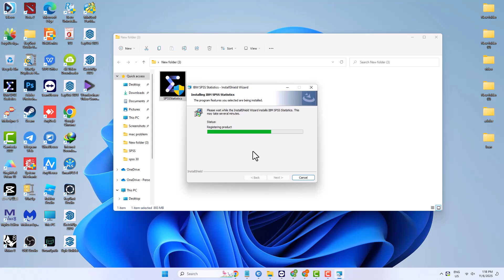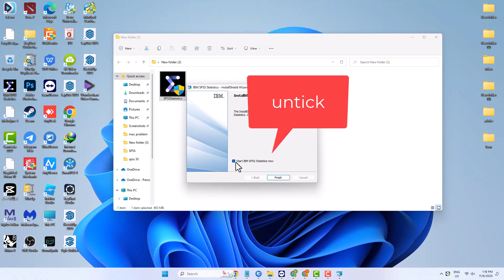Install SPSS 31 2025 with ORIGINAL License key Statistics Software Activate SPSS Statistics 31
Install & Activate SPSS Statistics 31 for win
Easily analyze data, accurately predict trends, and drive key results using IBM SPSS Statistics.

do you want the file full in this video?

DON'T ASK !!!
Don't think it's free, we never give it for free. Hundreds of people support us equally. Don't waste your time.

NOT FREE. Paid with Cheap Price